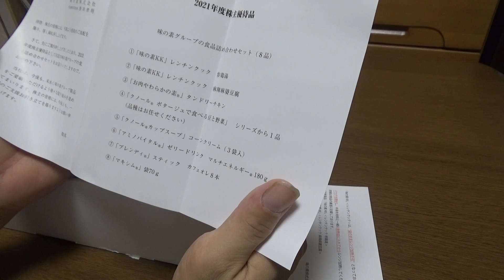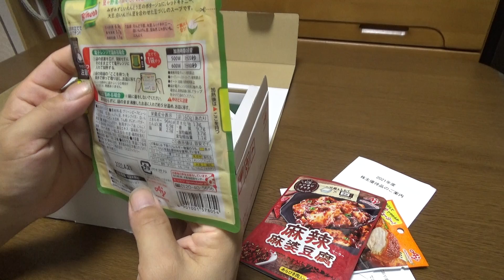味の素の株主優待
味の素の株主優待が届きました。